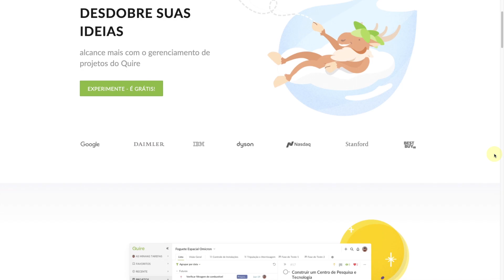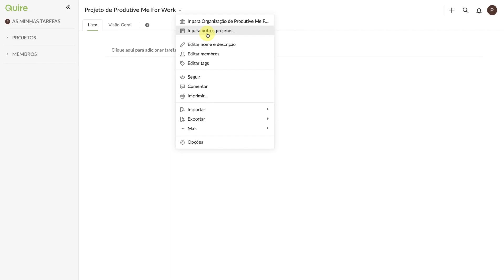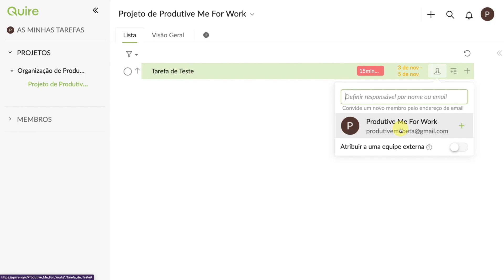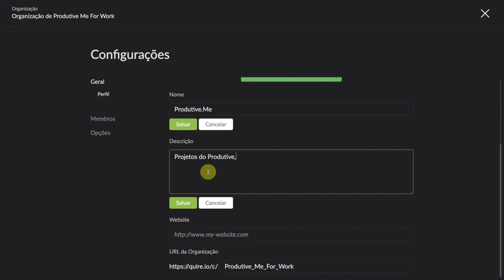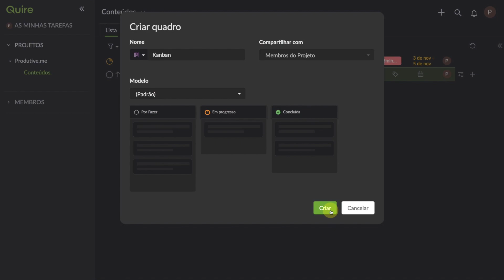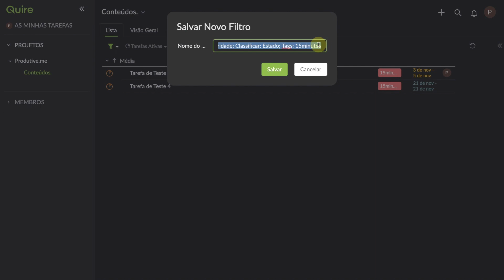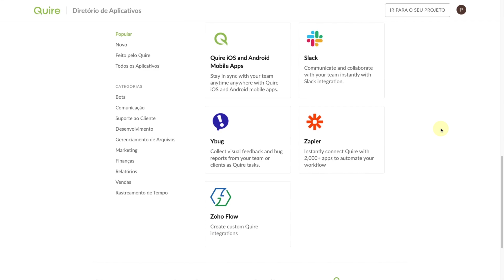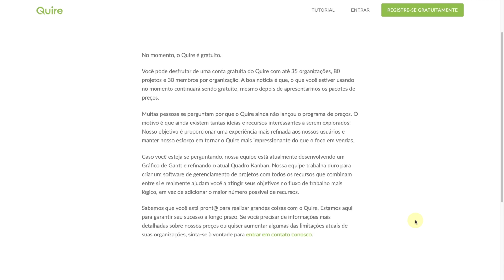Quire - Uma ferramenta cheia de recursos e totalmente grátis 🤑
No vídeo você vai ver informações sobre o Quire, um gerenciador de projetos que conta com dezenas de recursos, interface simples, totalmente português e totalmente grátis.

No vídeo, vou te mostrar vários aspectos da ferramenta e você já pode pular direto para cada tópico:

00:00 Introdução
00:34 Avaliando o site
01:17 Inscrição
01:44 Interface
02:41 Tarefas
04:36 Dark Mode
05:00 Estrutura
06:42 Quadros
08:15 Filtros
09:32 Plugins
10:14 Integrações
11:10 Preço

💪 Nossa missão:

O que mais queremos é que você se torne mais produtivo e organizado usando alguma ferramenta, seja qual for.

Por isso, fazemos vídeos mostrando dicas, guias e assuntos relacionados as ferramentas para ajudar a despertar a vontade e ensinar a utilizar ferramentas de produtividade.

Vamos juntos?

📮 Quer que avaliemos seu aplicativo?

Basta escolher um dos nossos canais e entrar em contato, assim que possível faremos uma avaliação sincera e verdadeira.

Temos muito mais para você.

Nosso maior foco é trazer produtividade para você e não importa em qual o canal.